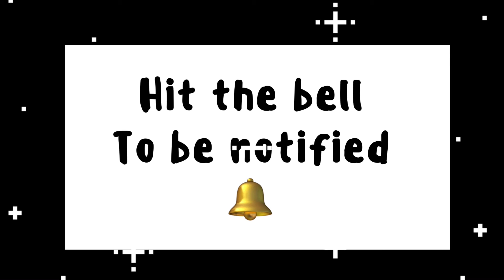Playing scary heather in roblox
ZoeSlayage